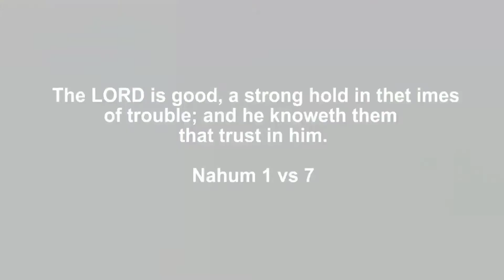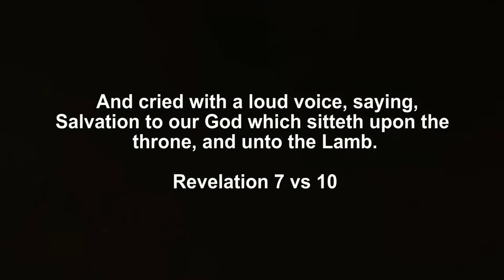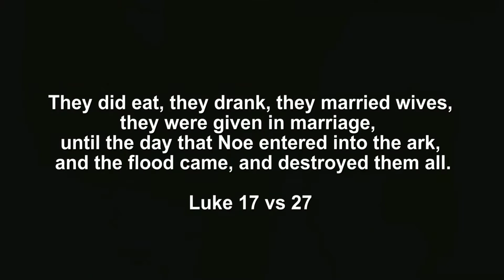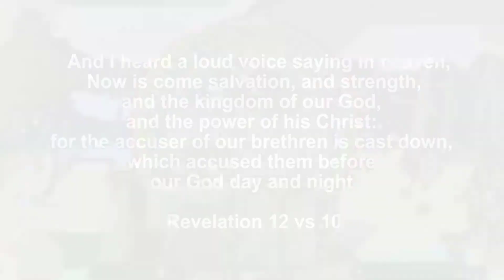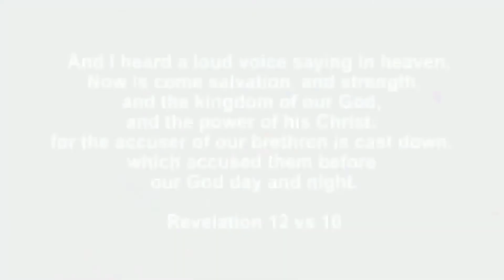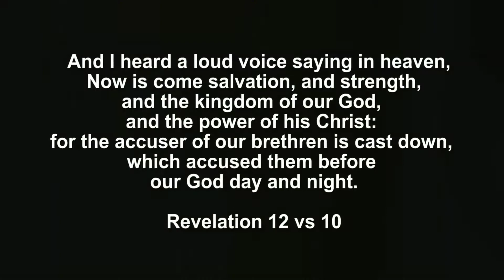God's Salvation Where is it Today Part 1 - Mini Segment(N)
The new dispensation of God's Salvation is here, where is it? Watch this divine message of the Another Comforter sent by Jesus Christ for spiritual enlightenment!